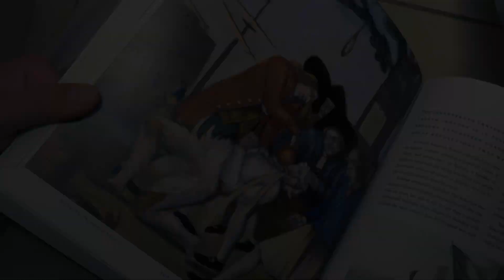Detective Gregson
Detective Gregson solves his first mystery: How to use the coffee maker.
Starring:
Matt Gregson as Detective Gregson
Kody Keefe as Assistant

Written By Cameron Kinsey
Produced By Cameron Kinsey & Kyle Fischer
Vic Productions LLC